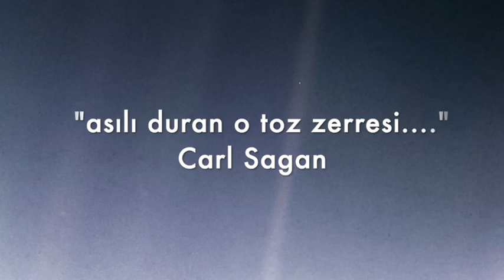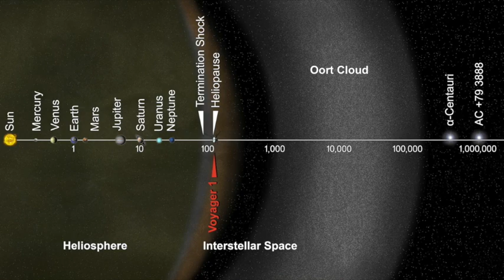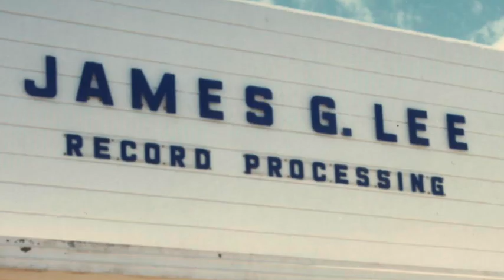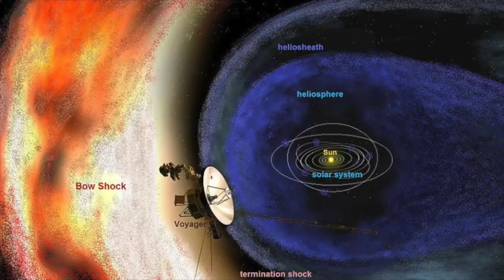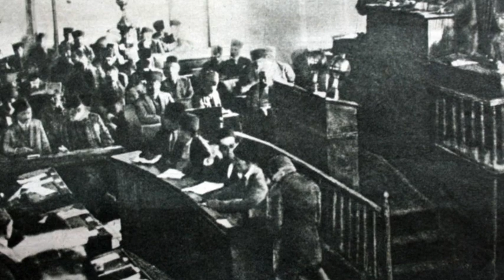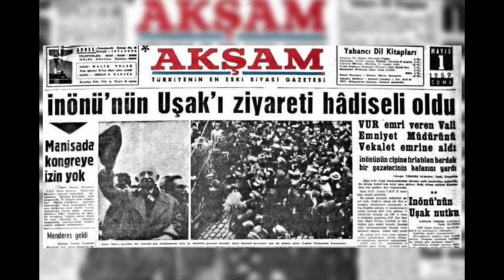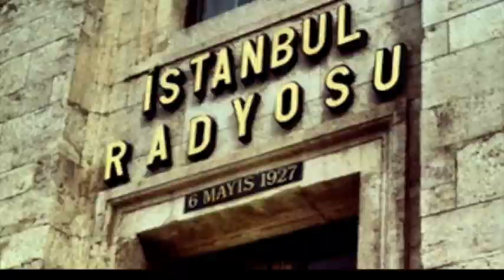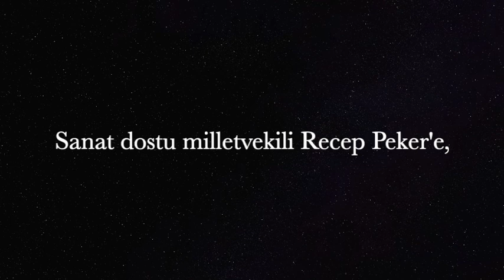"Yıldızlara Türkçe Selam" Carl Sagan & Behçet Kemal Çağlar anısına. 19.05.2020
“Şu noktaya tekrar bakın. Orası evimiz. O biziz. Sevdiğiniz ve tanıdığınız, adını duyduğunuz, yaşayan ve ölmüş olan herkes onun üzerinde bulunuyor. Tüm neşemizin ve kederimizin toplamı, binlerce birbirini yalanlayan din, ideoloji ve iktisat öğretisi; insanlık tarihi boyunca yaşayan her avcı ve toplayıcı, her kahraman ve korkak, her medeniyet kurucusu ve yıkıcısı, her kral ve çiftçi, her aşık çift, her anne ve baba, umut dolu çocuk, mucit, kâşif, ahlak hocası, yoz siyasetçi, her süperstar, her “yüce önder”, her aziz ve günahkâr onun üzerinde – bir gün ışığı huzmesinin üzerinde asılı duran o toz zerresinde.”

Böyle söylemişti 11 Mayıs 1996’da ünlü uzay bilimci Carl Sagan, Voyager 1 isimli uzay aracının dünyayı 6.4 Milyar km uzaktan çektiği ilk fotoğrafı görünce. Bu fotoğrafa da “Soluk Mavi Nokta” demişti. Sonsuz gezegende ne kadar küçük olduğumuzu bize hatırlatırca. Bir astronot dünyadan uzaklaşırken diğer astronotlarla önceleri kendi ülkelerimizi göstermeye çalıştık, uzaklaştıkça kıtaları devamında ise tek bir küçücük dünya.
Çok küçüktüm, Geceler hep karanlık gökyüzü.Binlerce minik ışık ampuller gibi yanıp sönüyor.Nedir bunlar demiştim ve araştırınca Dünya ve yaşayan her canlı, yıldız tozlarından yapılmış olduğunu öğrendim diyor Carl Sagan “Kozmos” isimli kitabında. Ve sonradan National Geograpic belgeseliyle ve sonradan filmi çekilen The Contact-Temas kitabıyla tüm dünyada tanınan popüler bir bilim adamı olur.

Carl Sagan, NASA’nın ilk güneş dışı araştırma projeleri olan Voyager ve Pionner projelerinde yer aldı. Bu projeler bir çok kaynağa göre NASA’nın en büyük başarı hikayeleridir. 20 Ağustos ve 5 Eylül 1977 ‘de asıl amacı güneş sistemi içindeki güneş ve dünyanın ters yönünde uranus,jüpiter gibi diğer gezegenlerden yakın fotoğraflar çekmekti. Saniyede 16km gibi bir hızla yolculuk eden araçlar 1981 yılında Jupiter’i ve halkaları ile uydularından 17.477 fotoğraf çekip yolladılar. Bu fotoğraflarda Jupiter’in halkaları ilk kez net görüldü. Buradan sonra Voyager 2 diğer gezegenlere yönelirken Voyager 1 hedefini güneş sistemini terk eden ilk araç olmak üzere uzun ve yalnız bir yolculuğa çevirdi.40 yılı geçen bu yolculukta 7 Temmuz 2014’te Voyager 1 Güneş Sistemi olarak bilinen takım yıldızların alanını terkedip heliosfer olarak bilinen katmana geçen ilk insansı yapıt oldu. Voyager 1 ‘in hedefi Güneş Sistemine en yakın takım yıldızı 4.2 Işık yılı - 420 trilyon km denk geliyor- uzakta olan Proxima Centeauri gitmekte. Tahmini olarak 73.775 yıl sonra bu gezegene varması bekleniyor.

Carl Sagan’ın “Kanıtının yokluğu, yokluğun kanıtı değildir.” sözünün hakkı bu kadar verilebilirdi. Bu insanoğlunun en uzun ve yalnız yolculuğunda Carl Sagan’ın Voyager projesindeki katkılarından biri de dünya dışı varlıklar tarafından bu araç bulunursa insanlığa dair bilgi vermesi amacıyla içinde bir çok ses ve görüntü kaydı olan bir plak yapmasıdır.

Altın Plak “The golden record” olarak adlandırılan plakta içerik olarak 115 görüntüyü ve dalga, rüzgar, gök gürültüsü, hayvan sesleri gibi çeşitli doğal sesleri bir araya getirmişlerdir. Burada çok sevdiği Jazz müziği ve o dönemi kasıp kavuran Chuck Berry ve Go Johny Go olduğunu da söylemem gerekiyor.

Ayrıca değişik kültürlerden ve dönemlerden müzikleri ve 55 dilden fazla selamlama eklemişlerdir. Bu dillerden biri de Türkçedir.
Carl Sagan o dönem Cornell Üniversitesi ‘nde Prof. Dr. Peten Ian Kuniholm’a denk geliyor ve “Sen türkçe biliyordun değil mi?” diyor. Ve hemen 5 saniyelik bir karşılama cümlesi için kayıda alıyor. Kayıtta Kuniholm aynen şöyle diyor: